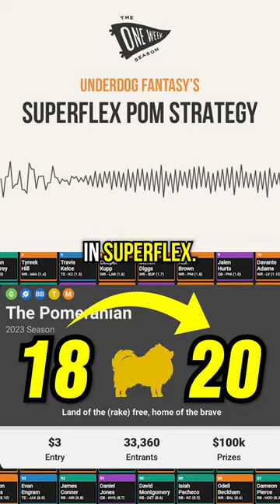Underdog Fantasy's Superflex Pomeranian!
Hi everyone! Here is a video edit I created for One Week Season.